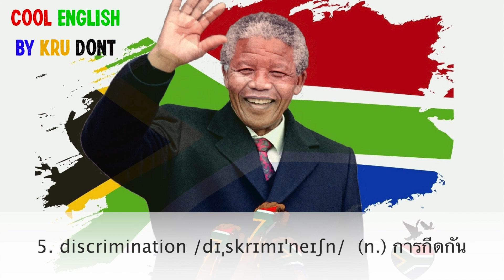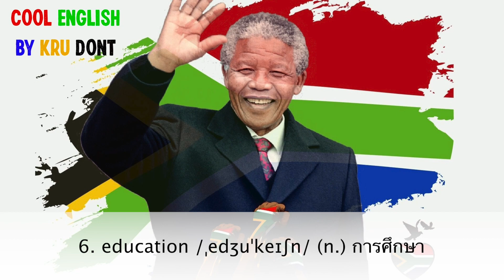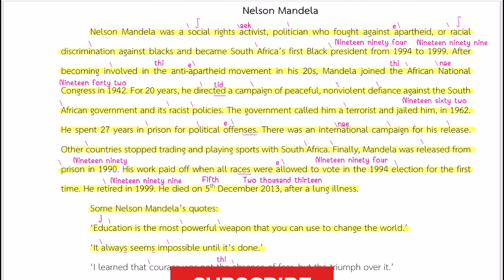แผ่นที่ 10 เทอม 2 ปีการศึกษา 2564 English Reading Practice ฝึกอ่านภาษาอังกฤษจากข่าว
สามารถโหลดเอกสารประกอบการเรียนตามลิงค์ข้างล่างนี้

สารบัญจากลิงค์นี้ครับ

หน้าปกจากลิง์นี้ครับ อย่าลืมเปลี่ยนคำนำหน้า ชื่อ สกุล และเลขประจำนักเรียนด้วย